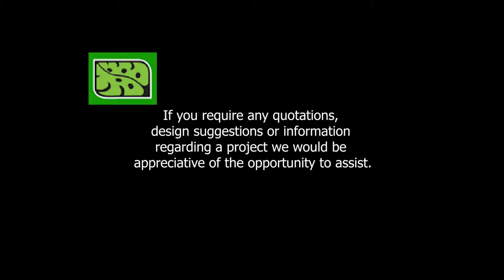Artificial plants are solution for tranquil Foyer Fountain setting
Client was building a fountain in foyer of up-market appartments.
-the fountain needed both a back-drop & border of lush greenery, however due to splashing chlorinated water, any live plants in area would soon be dead
-theye came to us for ideas
-we were able to provide advice, photos [to show their clients], & costings
-using a simple front/side border of flowering madonna-lilies, with a backdrop green-wall of vibrant swathes of contrasting foliages, the fountain was set off to stunning effect
-the end result is a modern fountain in a tranquil green setting, providing a peaceful greeting to all...